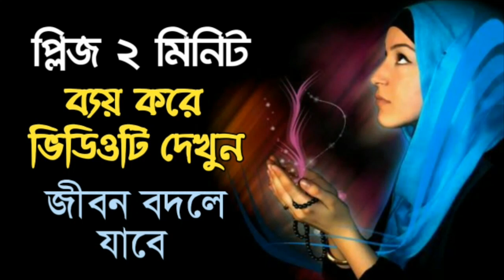সমস্ত মেয়েদের আহবান করে অনুরোধ করছি ২ মিনিট ব্যয় করে ভিডিওটি দেখুন | জীবন বদলে যাবে | Akhlak Tarek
📌 যদি আমাদের ভিডিওটি আপনাদের কাছে ভালো লাগে তাহলে অবশ্যই ভিডিওটি শেয়ার করুন এবং একটি লাইক দিন ও কমেন্ট করে আপনার মতামত পাঠিয়ে দিন ।

💞 আপনারা আমাদের কাছে কেমন ধরণের ভিডিও চান তা জানাতে পারেন আমাদের ভিডিও কমেন্ট বক্সে।

🎤 আপনারা যদি আপনাদের কোন ভিডিও "তোহফা টিভি" তথা আমাদের চ্যানেলে প্রকাশ করতে চান তাহলে আমাদের সাথে যোগাযোগ করতে পারেন---

✔ if any parts of the contents of this channel is that your property (as a musician, label, imgaes, distributor or artist)
Please sand me a personal message and your contents will be removed within 24 hours.
PLEASE DO NOT MY FLAG CHANNEL!

💙 Keyword for Tegs:-